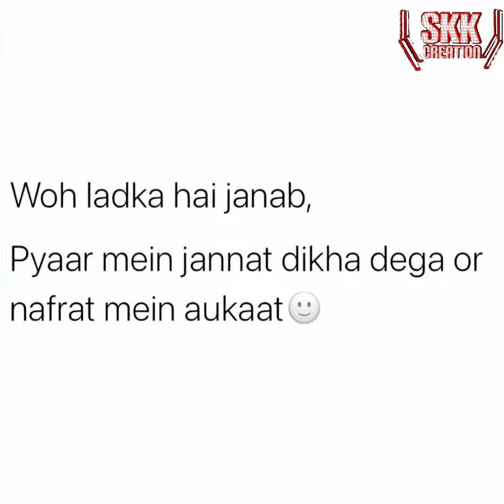Boys👱‍♂️Attitude Status |16 AUGUST 2021